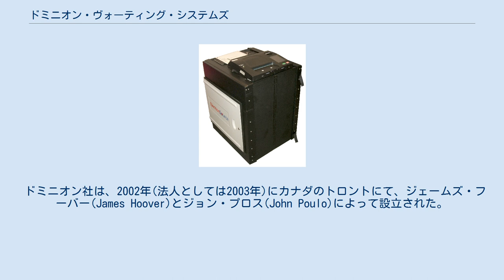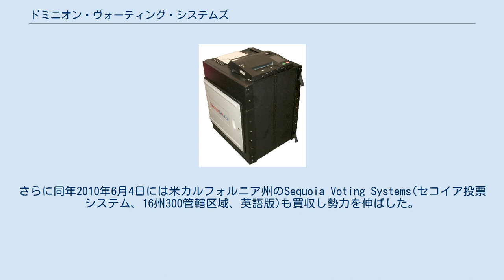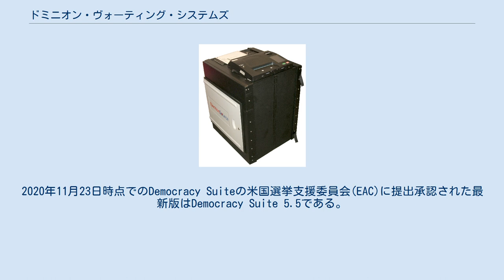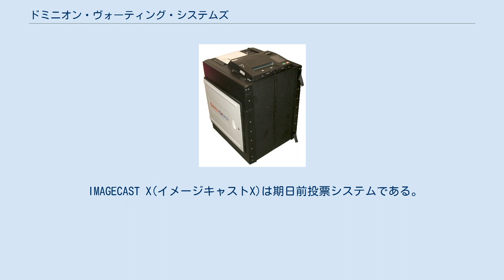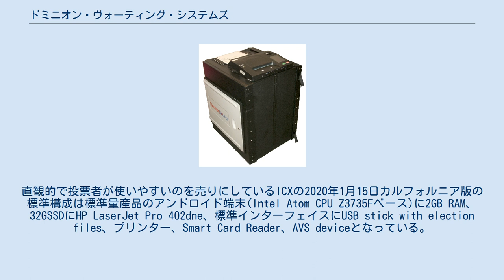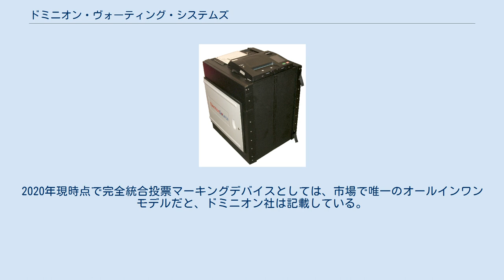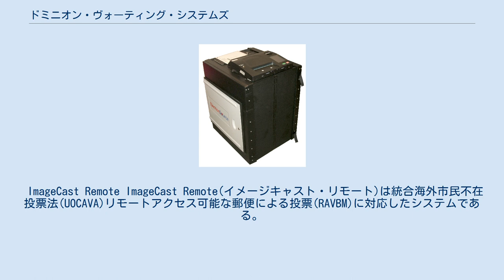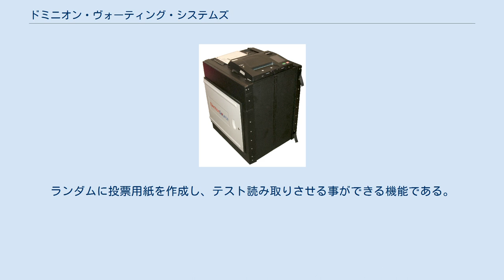ドミニオン・ヴォーティング・システムズ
ドミニオン・ヴォーティング・システムズ社ロゴマーク ドミニオン・ヴォーティング・システムズ（英:Dominion Voting Systems Corporation）はカナダ・アメリカの投票集計システム提供企業。
2016年業界シェア率でカナダ第1位、全米第2位。
 社名翻訳が一定しておらずドミニオン・ヴォーティング・システムズ（BBC、毎日新聞、WSJ、CNN)、ドミニオン・ボーティング・システム（朝日新聞）、ドミニオン・ヴォーティング(WSJ)、ドミニオン集計システム(大紀元)、ドミニオン投票システムズ(AFP）などがある。
また、使用例は少ないながらDVSとの表記も見られるが、もっとも多い使用例は略称のドミニオン社である。
なお、ドミニオンは英語で自治領を意味する一般単語であり、他にもドミニオンと略される企業等が存在するため略称使用時には留意が必要である。
 このページでは便宜上、「ドミニオン社」を使用する。
 ドミニオン社は、2002年(法人としては2003年)にカナダのトロントにて、ジェームズ・フーバー(James Hoover)とジョン・プロス(John Poulo)によって設立された。
カナダで投票の自動集計システムを提供する企業自体が珍しく、瞬く間に業績は拡大。
2010年5月19日には米国最大の投票機メーカーであるElection Systems & Software(ES＆S、英語版）社から米Premier Election Solutions社(プレミア選挙ソリューション社、33州1,400管轄区域、英語版)を買収し米国市場への巨大な足掛かりを得た。
なお、これはシェア60％を握っていたES＆S社が前年の2009年にプレミア社を買収した後に、米国市場を独占するシェア率であり独禁法違反状態であると米司法省から判断を下されていた為にES＆S社がやむを得ず売却命令に従ってプレミア社を手放したものである。
このプレミア社を手に入れた事でドミニオン社は多くの光学スキャニング技術も手に入れた。
さらに同年2010年6月4日には米カルフォルニア州のSequoia Voting Systems(セコイア投票システム、16州300管轄区域、英語版)も買収し勢力を伸ばした。
カナダを基盤に米国で急速に勢力を増したドミニオン社は、2016年米国大統領選挙時点には1,600の管轄区域で7,000万人の投票を集計する勢力にまで成長した。
 2021年の米大統領選に関して、トランプ陣営からドミニオン社の商品に関する不正選挙疑惑（陰謀論）をかけられている。
 2021年3月26日、ドミニオン社はFOXニュースが根拠のないまま選挙不正に加担したと報道し続けたとして名誉毀損で訴えた。
損害賠償の請求額は16億ドル。
FOXニュース側は、法廷で争うとコメントした。
 ドミニオン社は、カナダとアメリカにて投票に関するハードウェアとソフトウェアを発売している。
 Democracy Suite Election Management System(デモクラシー・スイート・選挙管理システム)は、あらゆる選挙シナリオに対応する多彩なソリューションがこの選挙管理システムである。
略称はEMS。
明記は無いもののDemocracy Suiteは後述全商品の統合パッケージだと推測されEMSはその管理部分だけを示している可能性がある。
2020年11月23日時点でのDemocracy Suiteの米国選挙支援委員会(EAC)に提出承認された最新版はDemocracy Suite 5.5である。
選挙の構築、投票と集計、集計とレポート、選挙の監査までを行い選挙プロジェクトを構築するための必要なすべてのツールがそろっているとしている。
地区、候補者、投票場所、ハードウェアのインポート、エントリ、追跡を管理。
ニーズに合わせてカスタマイズする広範なオプションを提供。
投票レイアウトの自動化が可能で、オーディオ投票にも対応している。
また、集計やレポート送信機能も備えており、物理データ転送を使用して、または、ネットワークを使用してデータベースに登録する集計機能も保持している。